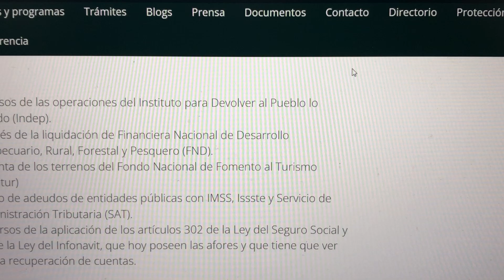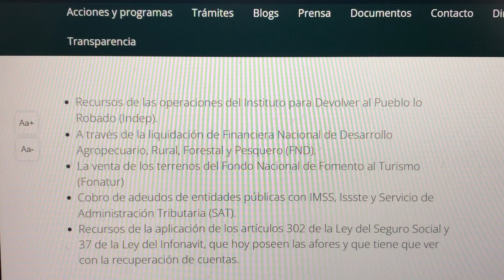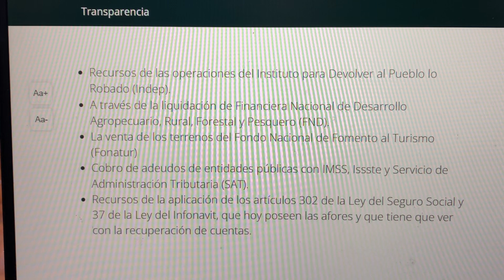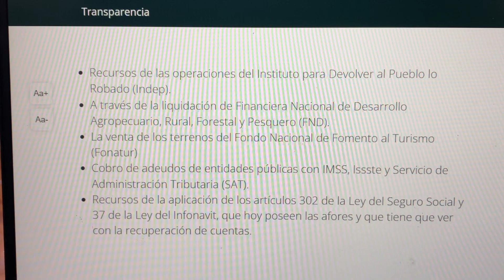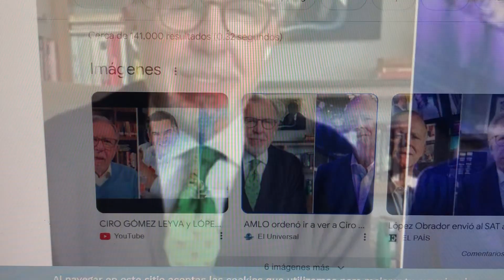Porque nos mienten acerca de las pensiones